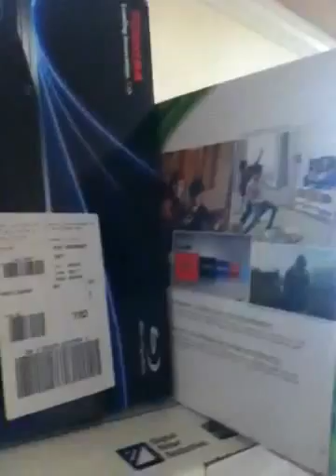Super Giveaway iPod Xbox tv nook !!!!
Giving away 32 in hd flat screen tv
Xbox 360 nook color iPod touch x2 and a super hd blueray
To have a chance for the I pod all u do is sub and comment

The other stuff just sign up to my site where u can make $20 for every person u refer

EVERYTHING IS FREE ONCE AGAIN EVERYTHING IS FREE!

!IMPORTANT NOTICE CONTEST WILL LAST UNTILL THE 15 A NEW BEATS BY DRE LAPTOP AND ONE MORE I POD TOUCH IS NOW ADDED IN THE CONTEST PROVIDED BY MY COMPANY SO GOOD LUCK ! THIS THING IS LIKE WORTH $800 I WOULD KEEP IT 4 MY SELF BUT ITS 4U GUYS =p SO REMEMBER SIGN UP WITH vvvvvv.employamerica.ws to win